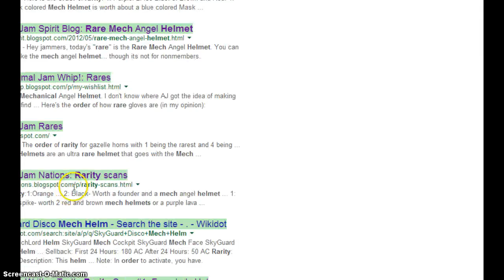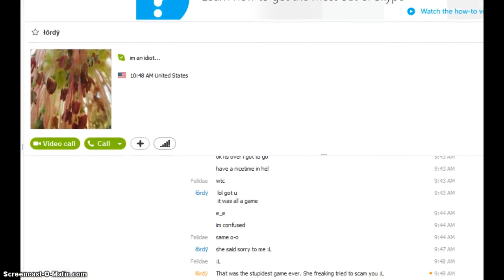Inventory Update #1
yea lol